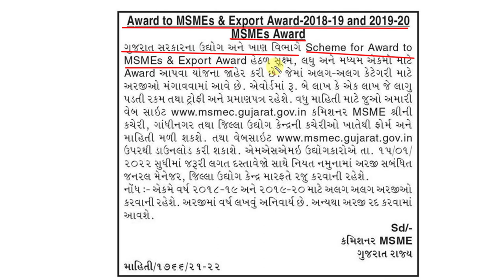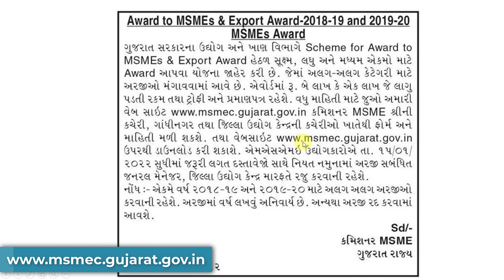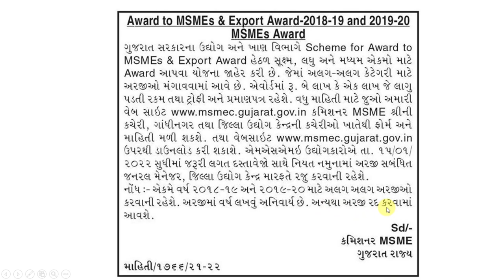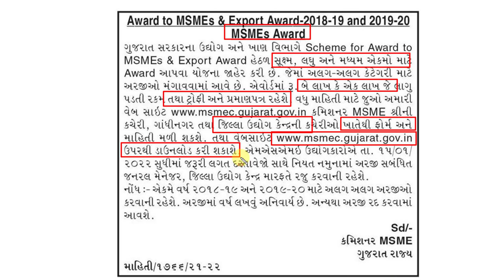MSME Award Sahay Yojana| સુક્ષ્મ, લઘુ અને મધ્યમ એકમો માટે | રૂ.2,00,000 ની સહાય